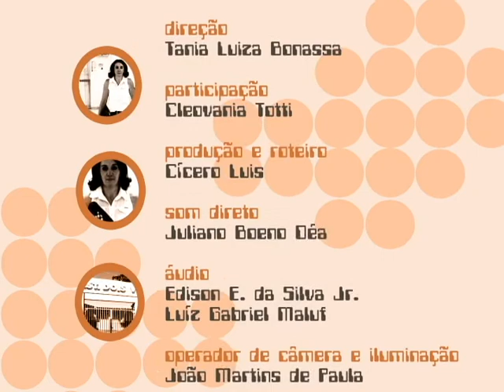Registro de Classe - Física com a professora Cleovania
Neste episódio, a professora de Física Cleovania Totti, do Colégio Estadual de Dois Vizinhos, Dois Vizinhos-PR, apresenta uma metodologia para trabalhar os processos de transferência de calor.